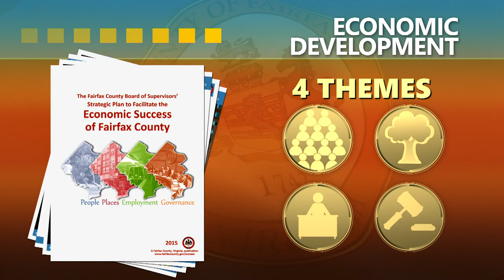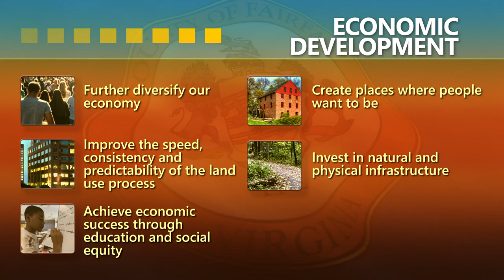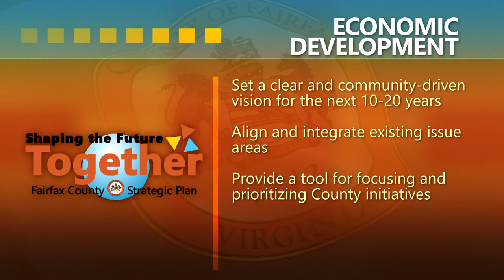State of the County 2019 - Economic Development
Chairman Sharon Bulova continues her 2019 State of the County address with a discussion of economic development in Fairfax County.